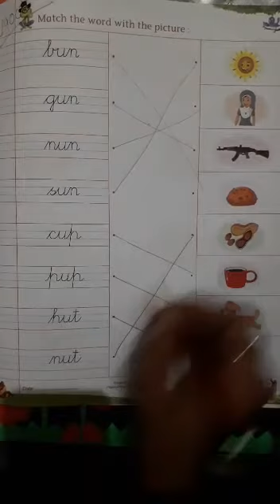Class-U.K.G - page no 75 of english writing book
Gurjit Madam